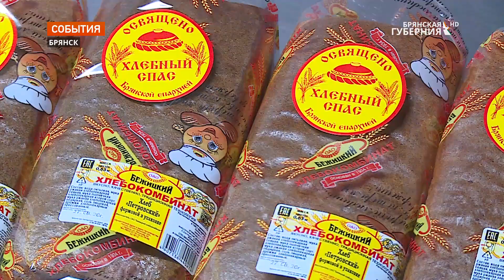На Бежицком хлебокомбинате Брянска к церковному празднику освятили хлеб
В этом году к большому православному празднику на Бежицком хлебокомбинате освятили хлеб. Испечённый из муки брянских сельхозпроизводителей нового урожая, он появится на прилавках Брянска и области накануне большого православного праздника - Орехового или, как его принято называть в народе, Хлебного спаса.